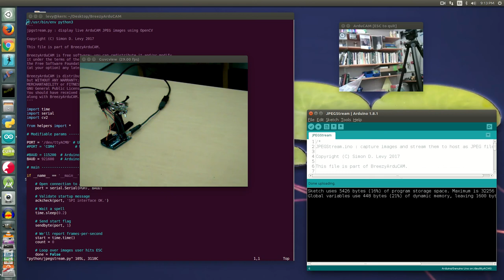Live-streaming ArduCAM 2MP images with BreezyAduCAM + Python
This video shows me capturing JPEG images from an ArduCAM 2MP camera connected to an Arduino Uno.  The Uno (shown with the ArduCAM in the left-side image) is sending the JPEG image bytes to my host computer, which is running a Python program that displays the images using OpenCV (right-side image).